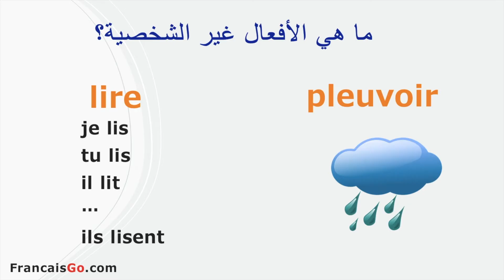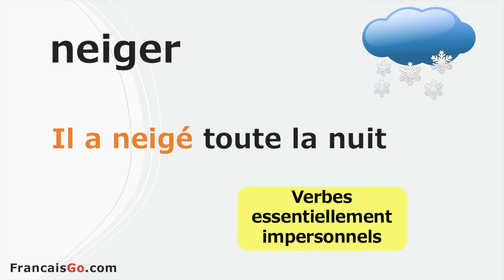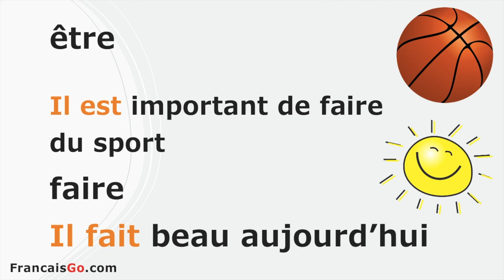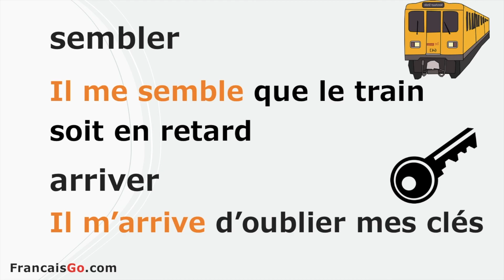Les verbes impersonnels الأفعال غير الشخصية في الفرنسية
التعرف على أمثلة للأفعال غير الشخصية في اللغة الفرنسية و استخدامها في جمل مبسطة